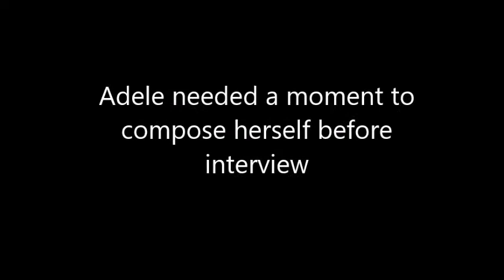my revealing interview with Adele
What happened when I spent time with Adele